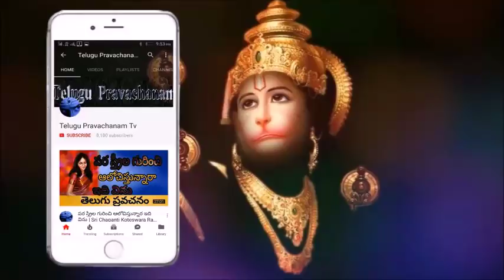ఇలా శివాలయంలో పూజ చేస్తే అన్ని పాపాలు పోతాయి Sri Chaganti Koteswara Rao Pravachanam latest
ఇలా శివాలయంలో పూజ చేస్తే అన్ని పాపాలు పోతాయి Sri Chaganti Koteswara Rao is an Indian scholar known for his discourses in Sanathana Dharma. A reader of spiritual pravachanams on various puranams and epics like Srimad Ramayanam, Srimad Bhagavatham, Soundaryalahari, Lalithasahasranama strotram etc., chaganti koteswararao speeches his discourses are widely followed and are telecast over television channels such as Bhakti TV and TTD and is quite popular among the Telugu speaking people all over the world.